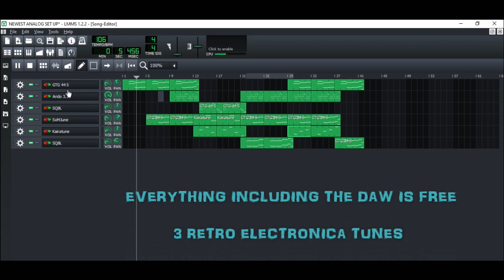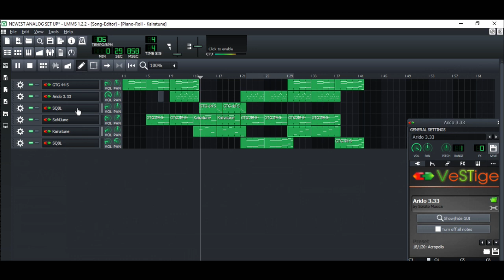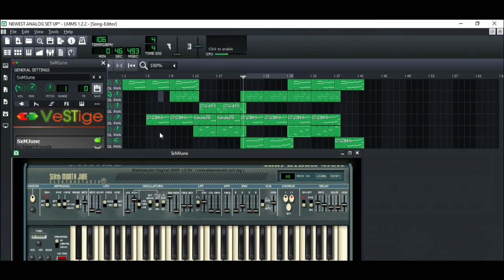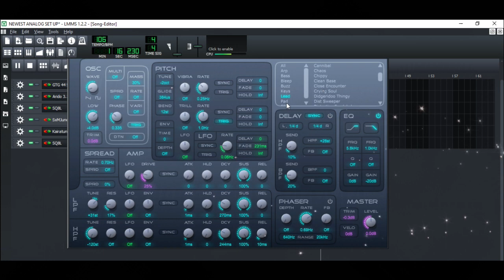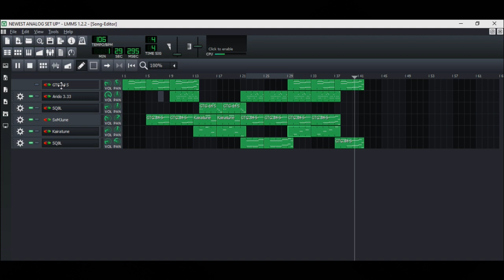RETRO ELECTRONIC SOUNDS USING ALL FREE VST SYNTHESISERS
HAVING A MESS ABOUT WITH SOME OF MY FAVORITE FREEBIE SYNTHS -OLD SCHOOL ELECTRONIC SOUNDS .